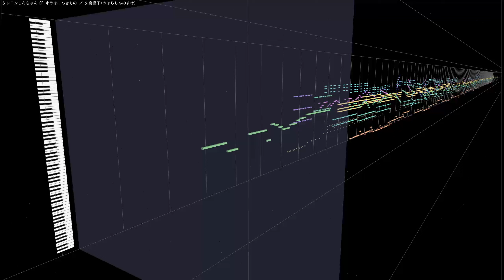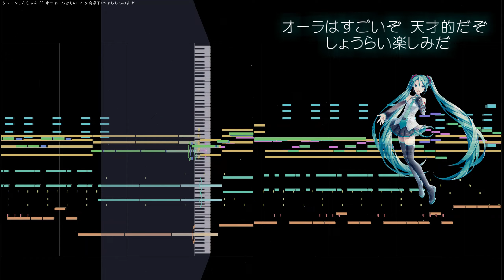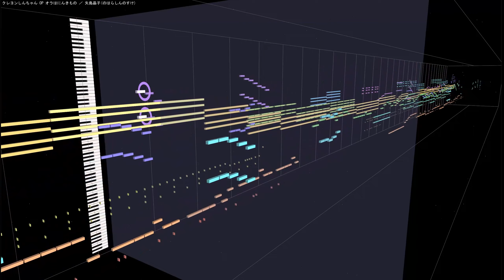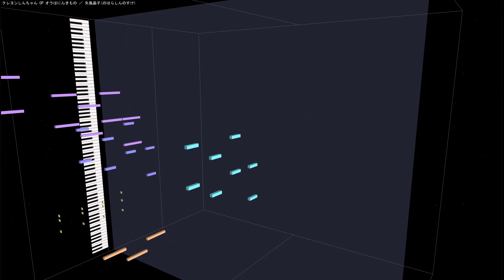(初音ミク)オラはにんきもの ／ 矢島晶子(のはらしんのすけ) クレヨンしんちゃん OP主題歌 1993 Crayon Shin-chan(VOCALOID cover)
初音ミクのボカロカバーで「クレヨンしんちゃん」のオープニング主題歌「オラはにんきもの」です。
主人公のはらしんのすけを演じる矢島晶子が歌でも芸達者な一面を見せる楽しい楽曲でした。

原曲：のはらしんのすけ ／ オラはにんきもの クレヨンしんちゃん OP主題歌
作詞：里乃塚玲央
作曲：小杉保夫
編曲：加藤みちあき
 歌 ：初音ミク(VOCALOID5)
使用ソフト：ABILITY 3.0＋MIDITrail Ver.1.3.0
使用音源：CM-64 + SC-55